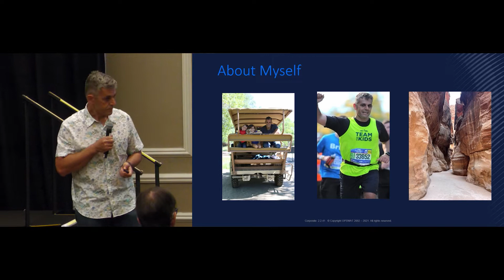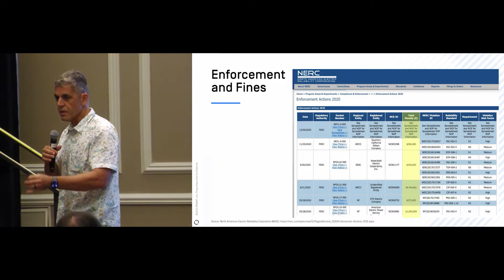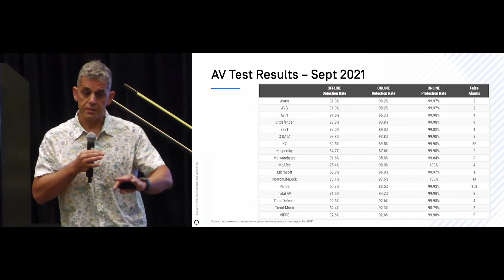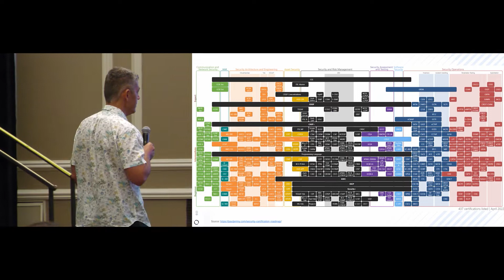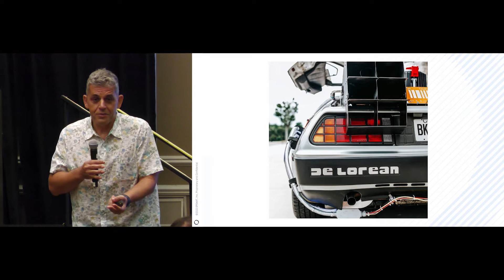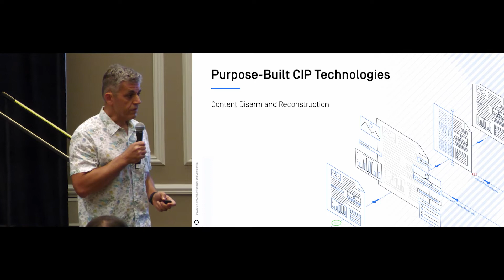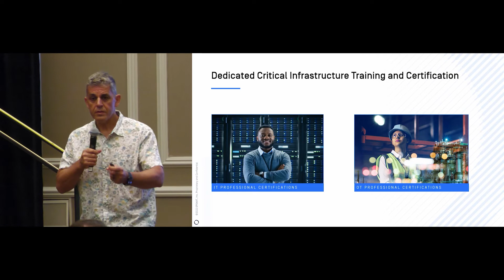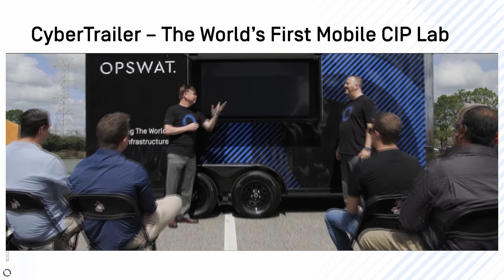OPSWAT Workshop - Benny Czarny of OPSWAT @ ARC Industry Forum 2022